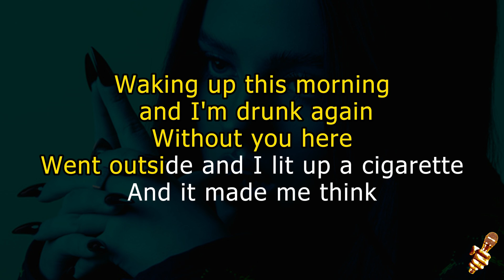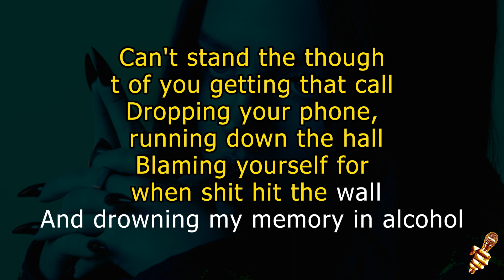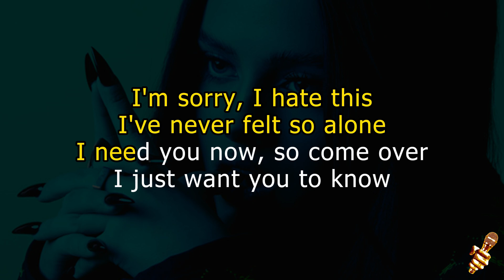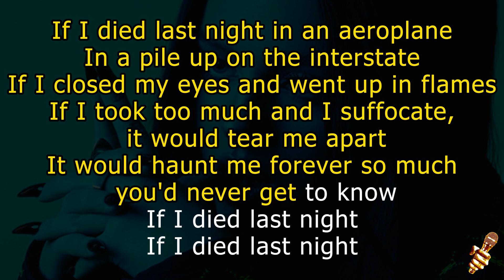Jessie Murph - If I Died Last Night (Karaoke Version)